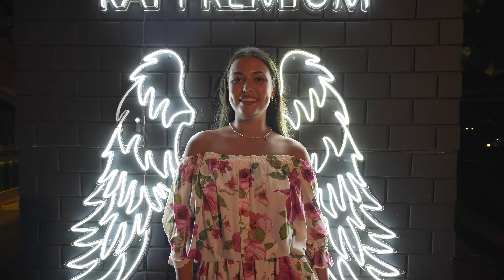Rai Premium Tekirova - SPA Center 2023